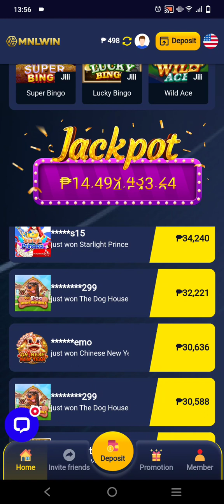SUPER ACE GAMING TAGA UBOS NG PUHUNAN HAHHAHA